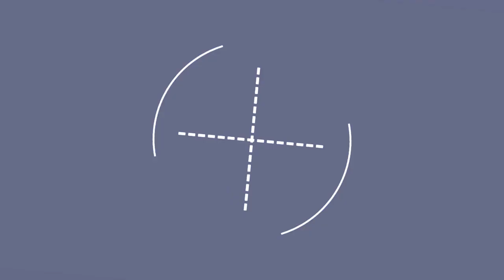75 Beautiful Kitchen With Ceramic Backsplash And Brick Backsplash Design Ideas #385 🥰